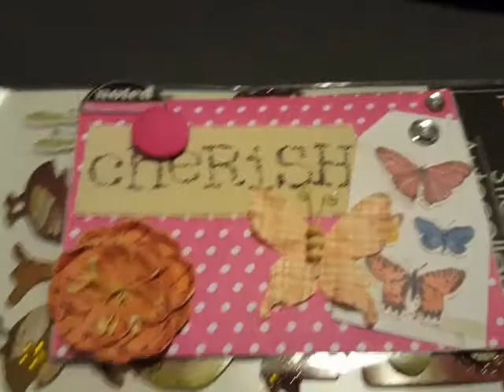VR TO HAPPY MAIL FROM THE HEART!